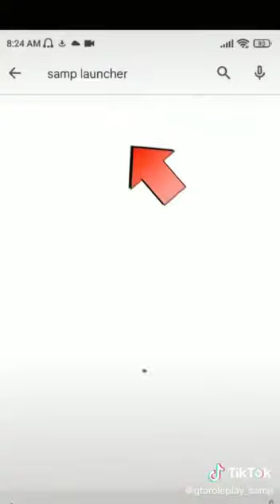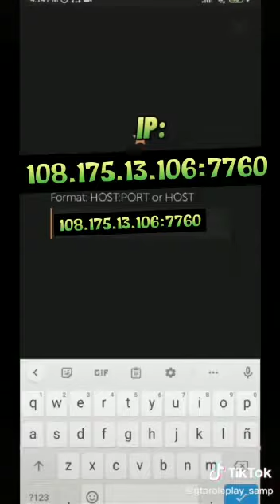Cómo jugar Gta San Andreas online en Android |Medallo Roleplay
Aprende a jugar con tus amigos gta San Andreas RolePlay  y vive tu mundo dentro del juego.

Medallo RolePlay